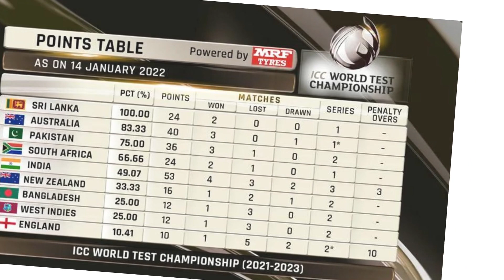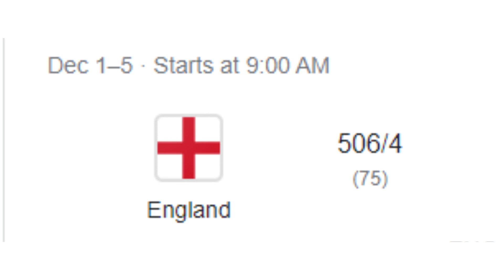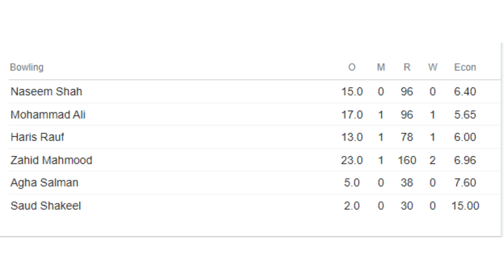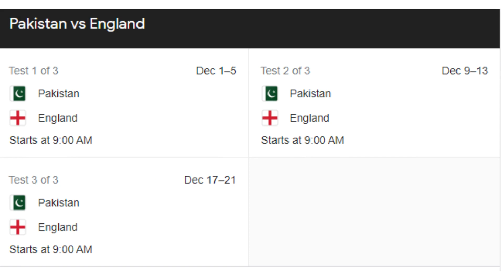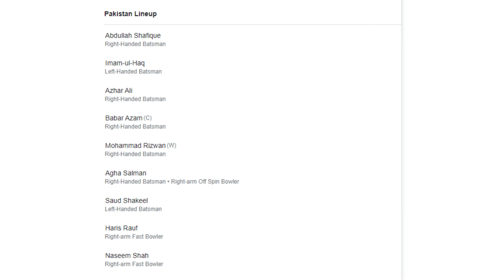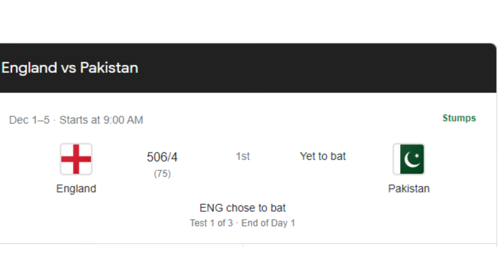ENG NEW WORLD RECORED 506 RUNS || BAHI AB KAL TO EASE NAHI MARO GAY?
HELLO, I'M LION GAMING
I LOVE CRICKET AND MAKING CRICKET VIDEOS!
I WILL ALSO PLAY GAMES LIKE OBBY / RACING / GUN GAME AND MUCH MORE AND YOU WILL SEE MY SKILLS OF GAMING.